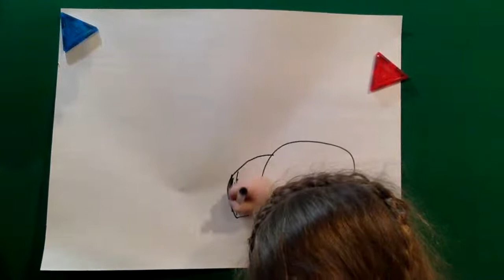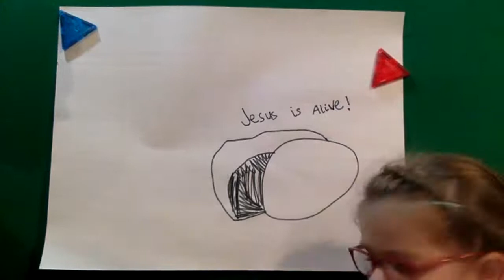How to Draw an Empty Tomb